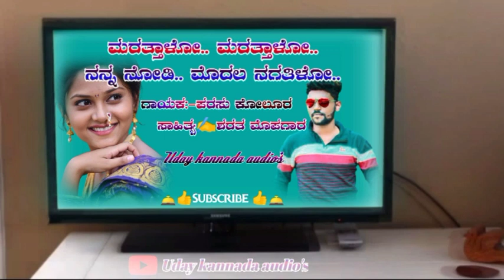🎶ಮರತ್ತಾಳೋ.. ಮರತ್ತಾಳೋ..🎶 🎶ನನ್ನ ನೋಡಿ.. ಮೊದಲ ನಗತಿಳೋ..🎶